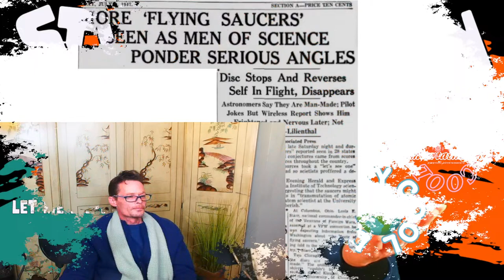WE'RE BACK! S5-E1. AMAZING! RE-LAUNCH. DENNY COOL AND GANG®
We are excited to be back for the new re-launch of, TheVocalist DennyCool and Gang'®. We are the only live music show to feature artists from around the world, featuring (live) member chat, live voice chat as well as, independent artists, great artists from (The Best) karaoke singing site-singsnap ®.

Our new season has great new content, new artists, prior artists, music topics, live chats, live voice chats and 'The Best Members' on you tube.

We now have have live discord audio and text chat for your fun convenience. Get to know your community channel members better. Its a fun way to interact during the live show with DennyCool and Gang or the other members. We still offer the live you tube community chat. You must download (discord) in order to voice chat. Email for more questions on the app.

We'd love to have you!

*SHOW PROGRAM, FRIDAY 7:15 PM EST APRIL 12TH 2024*

To watch or visit each featured artists listed, please simply copy and paste the link listed in the artists line.

ARTISTS LINE-UP

(New SS members never been featured)   Welcome!

(Denny Cool Members) Welcome Back!

(Independent Artists) Welcome!

AMAZING!
Heather
Flipturn
Lips of an Angel” with a Banjo

The Gang,
"The Vocalist-Denny Cool and Gang"®.-Bev-, Argent, Eric and, Judy.
The Vocalist-Denny Cool and Gang"®. 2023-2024
K.V Productions Entertainment. "The Kings Voice"®. 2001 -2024
DISCORD-VOICE CHAT: DENNY COOL SHOW